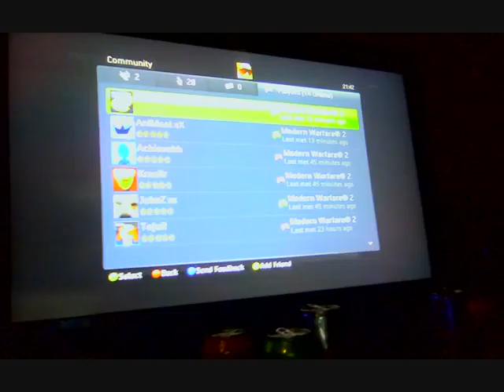team crayons dispute.